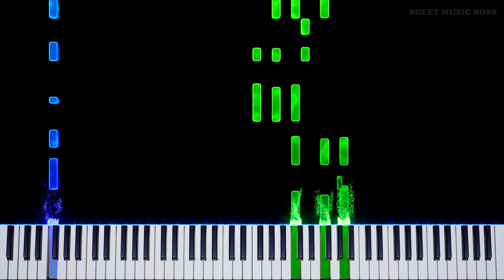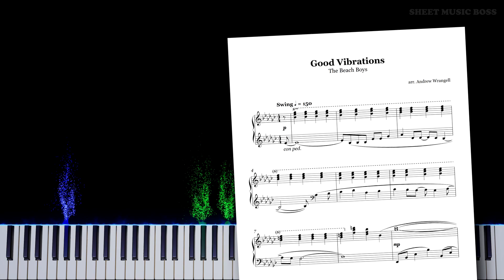The Beach Boys - Good Vibrations - Piano Tutorial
⛱ no sus comments about vibrations pls ⛱

GoodVibrations by the BeachBoys is better known in Australia as the Good Guys theme (they're like Best Buy, Americans!) 🎵 Come in and see the good good good guys 🎵 is playing inside my brain rn actually 🤔

Good Vibrations by The Beach Boys